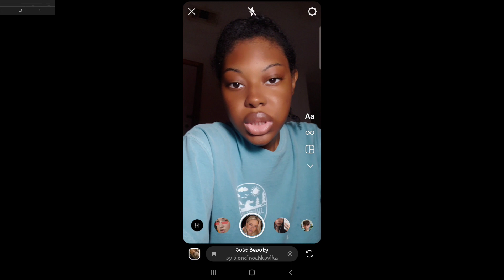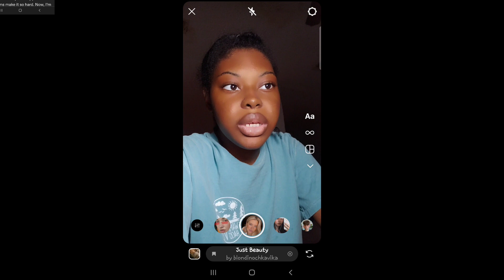orignal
in this video, i sing my original song